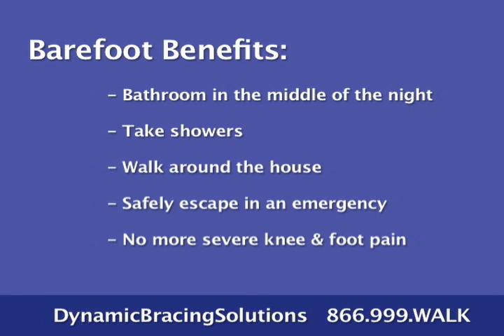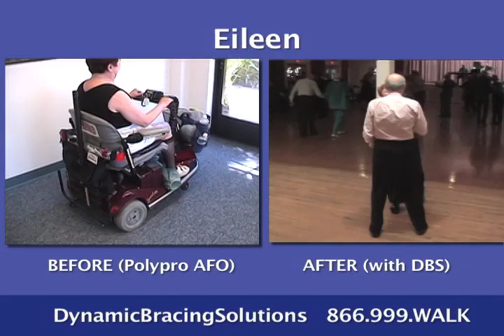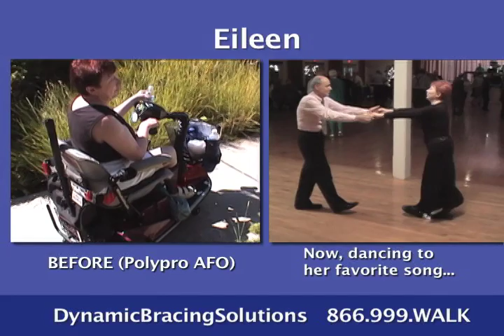DBS_Polio.mov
Some testimonials from medical professionals with PPS & examples of DynamicBracingSolutions bracing for Post-Polio Syndrome. They speak of things like; reversal of muscular deterioration, increased energy and balance they have experienced.